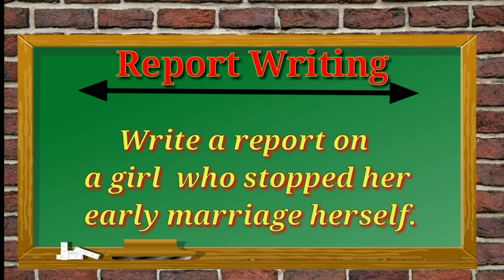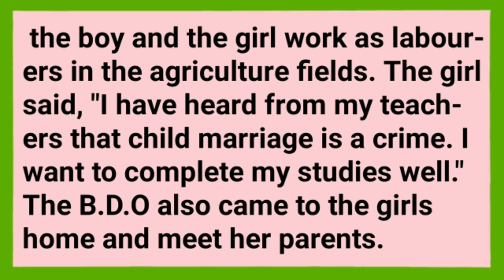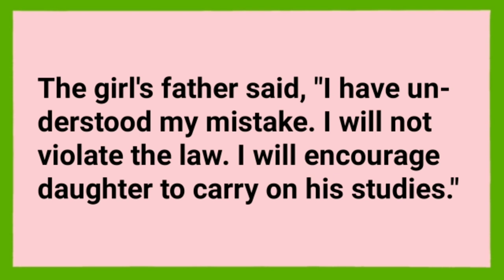A girl stopped her early marriage report writing//Child marriage report writing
Write a report on a girl who stopped her early marriage herself.
report writing for class 9.
report writing for class 10.
report writing for class 11.
report writing for class 12.

learn report writing format all in all Bangla.
learn report writing.
report writing format.
report Bangla.
report writing all in all.
report writing format all in all.
Write a report in English to Bengali.
accident report writing in English.
report writing in Bangla.
writing.
Easy format of report writing in English.
report writing skill.
How to write a Newsparer report writing.